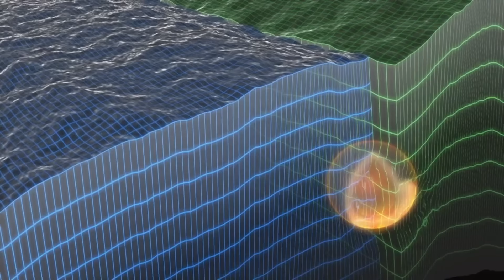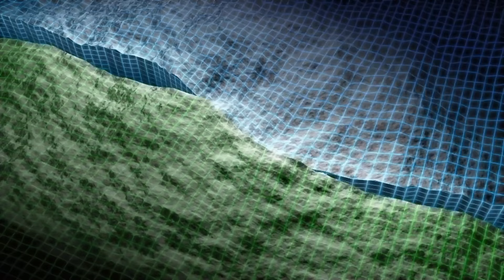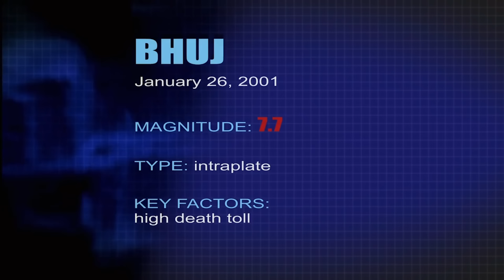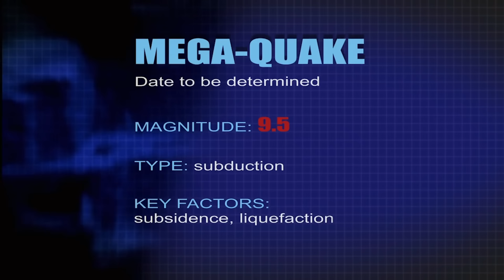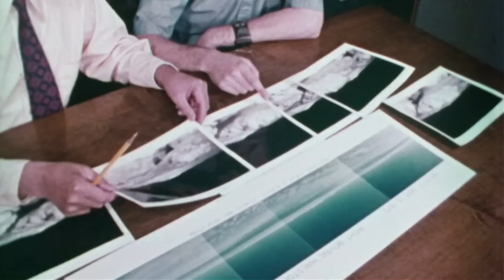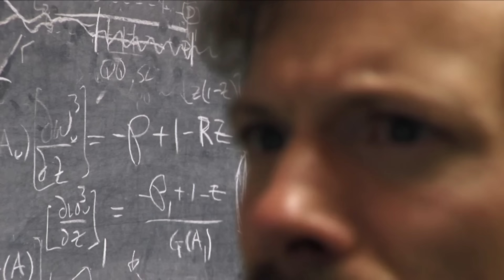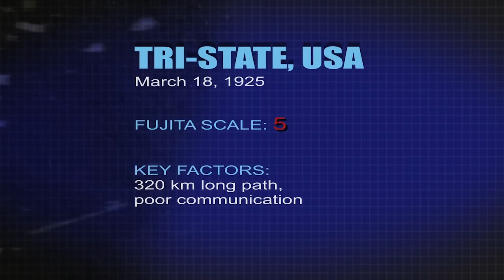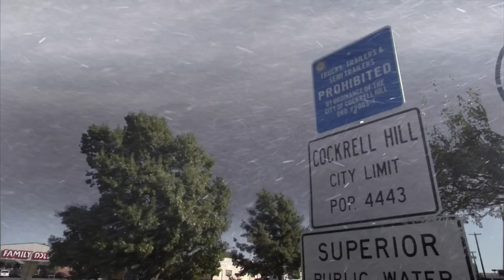The Worst Earthquakes And Tornadoes In Modern History | Mega Disaster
When an earthquake hits, it strikes fast and causes enormous amounts of destruction and damage. Each quake is unpredictable, and experts are still working hard to figure out exactly when and where the next big one will hit. Similarly, tornadoes are unpredictable, volatile, and lethal, They obliterate towns and and bewilder scientists, as each tornado is unique. No one can truly be safe when a supercell hits the ground. In this compilation of "Mega Disaster", we travel the globe and learn about some of history’s worst earthquakes and tornadoes.

Earth’s tectonic forces can rip apart the land, homes and people’s lives. This series exposes their killer characteristics and why they can be so devastating.